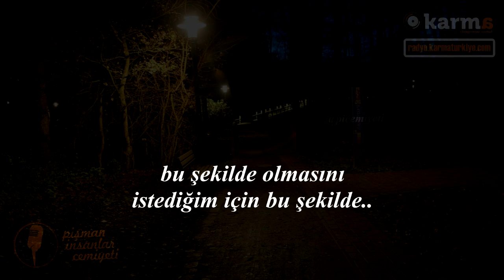Pişman İnsanlar Cemiyeti - Olsun...